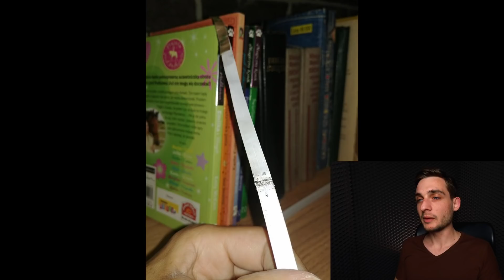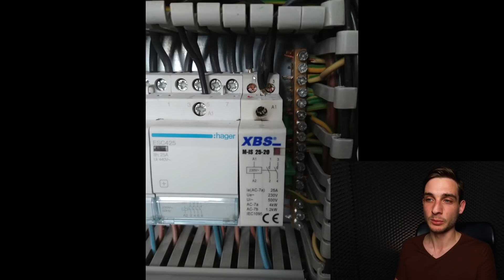Inteligentny Dom - Ciebie również to spotka!!! - Pożar instalacji elektrycznej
Ten filmik powinien być obowiązkową pozycją dla każdego właściciela domu/mieszkania. Nie ważne czy masz klasyczną instalację elektryczną czy inteligentny dom, Ciebie również może to spotkać!!!